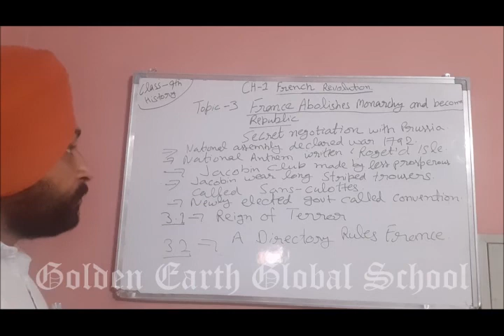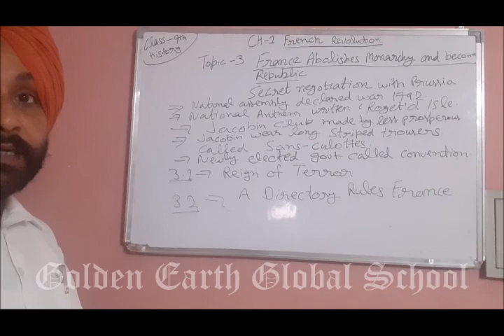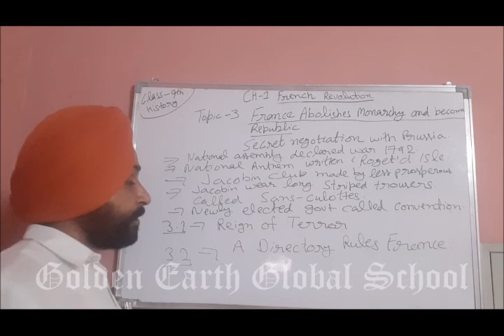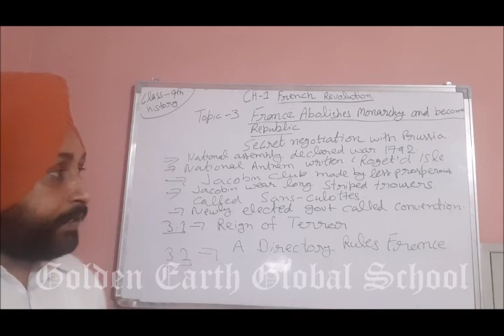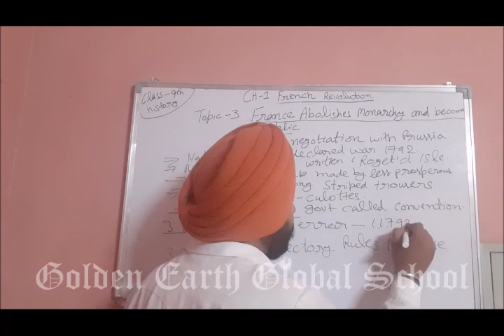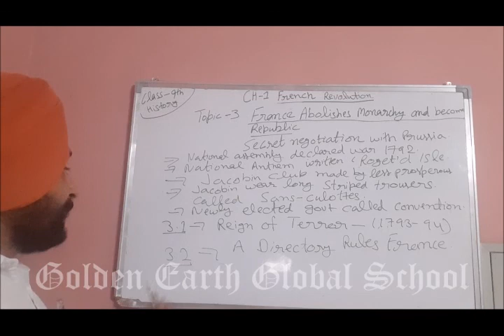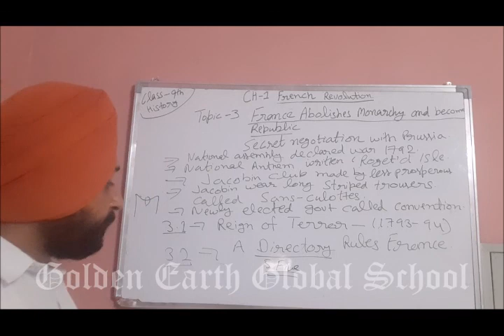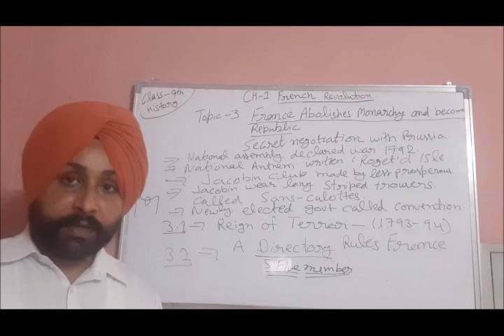Gr. 9 History Ch 1 French Revolution Part 3| Golden Earth Global School, Sangrur